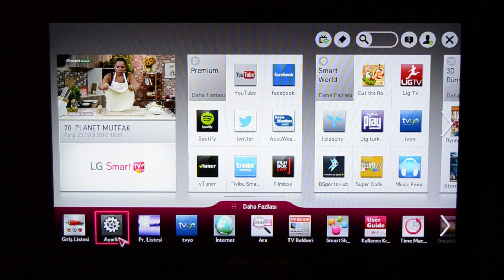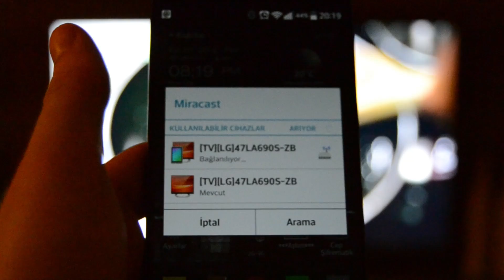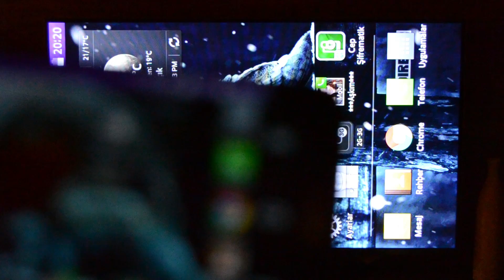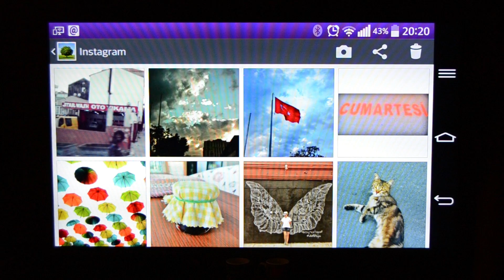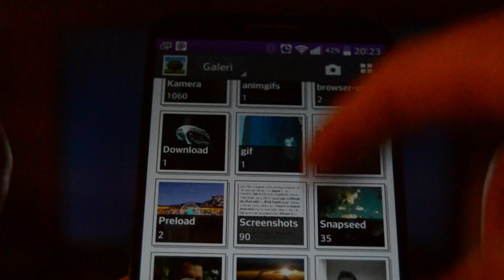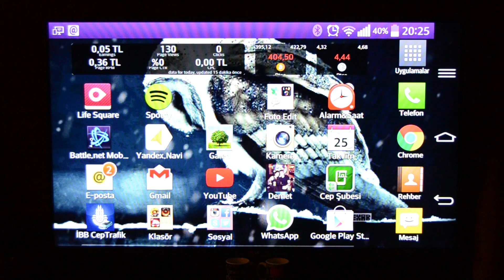LG G2 Miracast nedir? Nasıl çalışır?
Miracast nedir? Nasıl çalışır? Sizlere LG G2'nin Miracast özelliği anlatıyorum.

Lütfen fikirlerinizi ve yorumlarınızı aşağıdaki yorum alanında paylaşın. Teşekkürler.